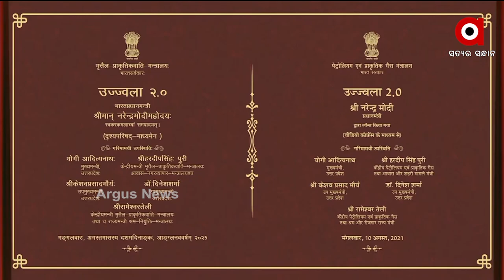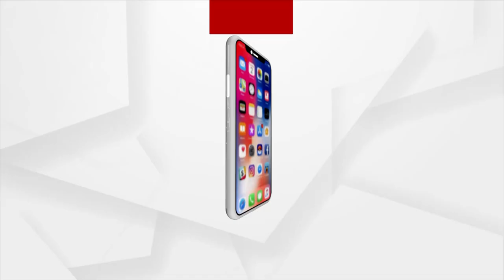ARGUS UPDATE NEWS 1PM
ଆଉ କିଛି ସମୟ ପରେ ଉଜ୍ବଳା ଯୋଜନା ୨.୦କୁ ଶୁଭାରମ୍ଭ କରିବେ ପ୍ରଧାନମନ୍ତ୍ରୀ
 ଝାରସୁଗୁଡ଼ା ସୋଡ଼ାମାଲ ଜମି କେଳେଙ୍କାରୀ
ରକ୍ତ ପଛେ ଦେବୁ ପାଣି ଦେବୁନି
ଆସନ୍ତା 12 ତାରିଖରୁ ଯୁକ୍ତ ଦୁଇ ନାମଲେଖା ପ୍ରକ୍ରିୟା
ପୂର୍ଣ୍ଣାଙ୍ଗ ପଶ୍ଚିମ ଓଡ଼ିଶା ବିକାଶ ପରିଷଦ ଗଠନ ଦାବି
ରାଜ୍ୟରେ ପୁଣି ହଜାରେ ପାର୍ ଦୈନିକ ସଙ୍କ୍ରମଣ...
ଆୟବହିର୍ଭୂତ ସଂପତ୍ତି ଠୁଳ ଅଭିଯୋଗରେ ଭିଜିଲାନ୍ସ ରେଡ୍